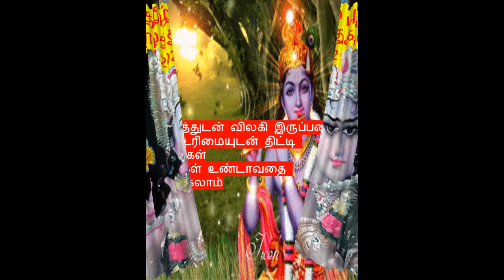Happy Chitirai, Ugadi, Visakki and Vishu|New Year 2021|8 Life Quotes That Will Move You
Photo by V Srinivasan on Unsplash
Photo edited by suresh at Canva